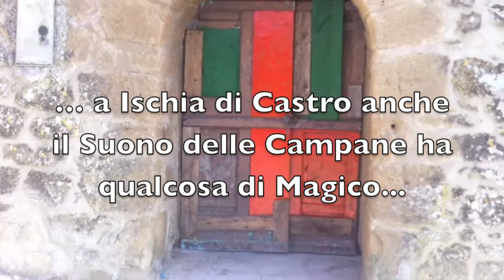Suoni delle Campane di Ischia di Castro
Il suono delle campane a Ischia di Castro ha qualcosa di diverso da quello delle campane di altri paesi della Tuscia.
Rilassate un poco le tensioni del vostro corpo, ammorbidite i tratti del viso, portate la vostra attenzione sul vostro respiro e poi... poi date la possibilità anche alle vostre sensazioni di ascoltare il suono delle campane di Ischia di Castro (parrocchia di S.Ermete).
Se volete conoscere davvero qualcosa di più di Ischia di Castro (Viterbo) e della Tuscia Alto Lazio proprio ai confini con la Maremma Toscana... scrivi a Piero